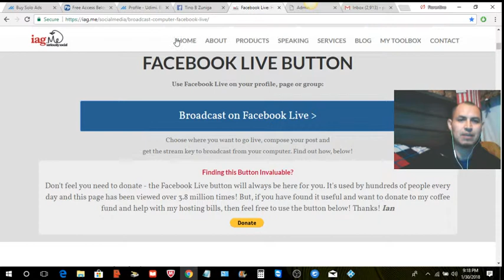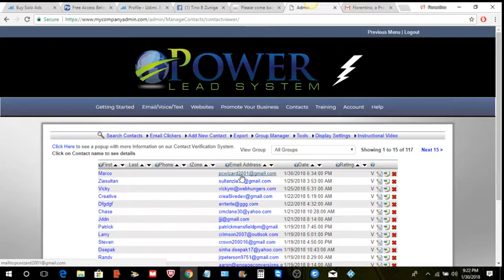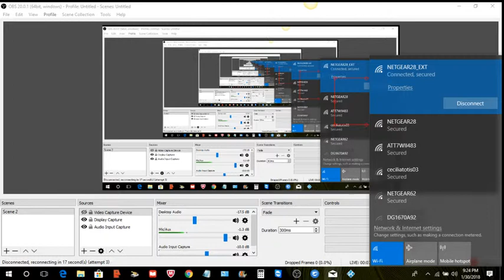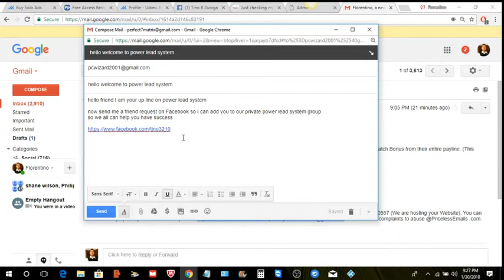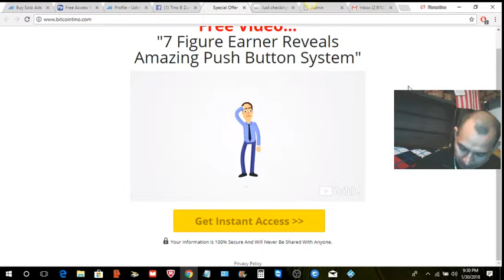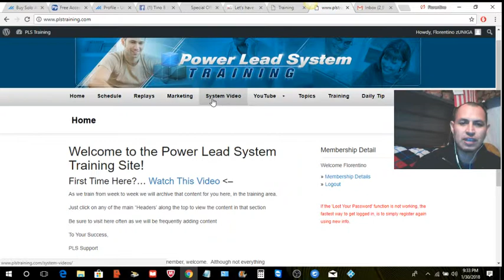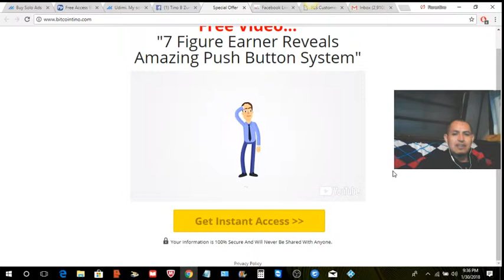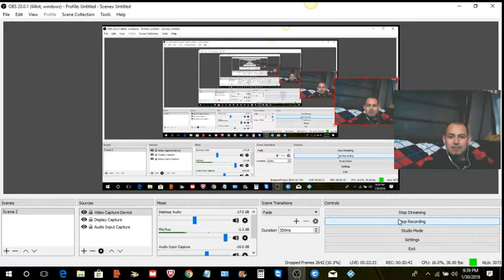power lead system my first sale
you can use these to blow up any business that you are a part of